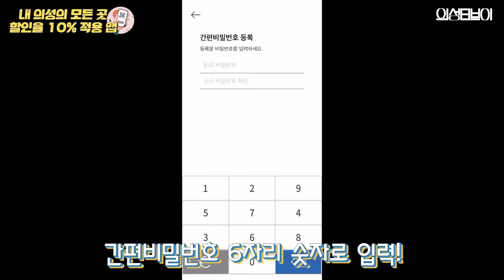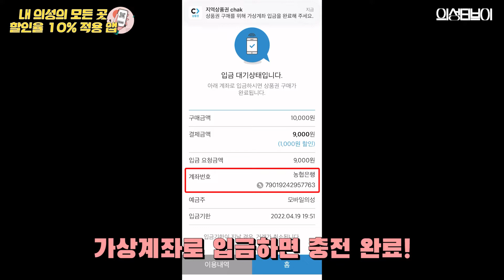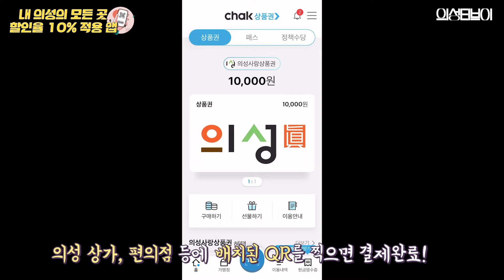의성사랑 상품권 모바일 사용안내 할인10% 두둥!